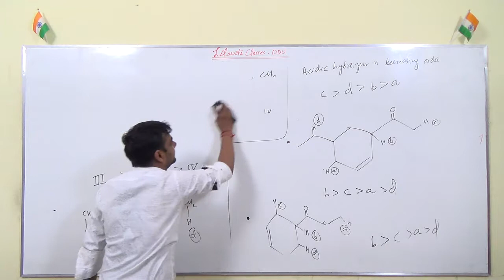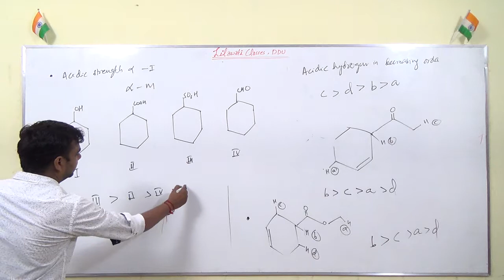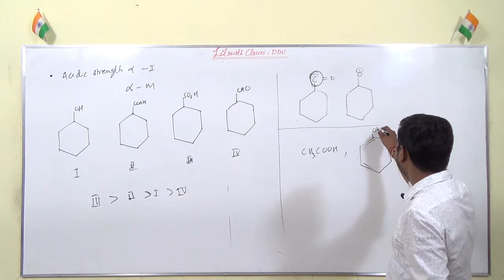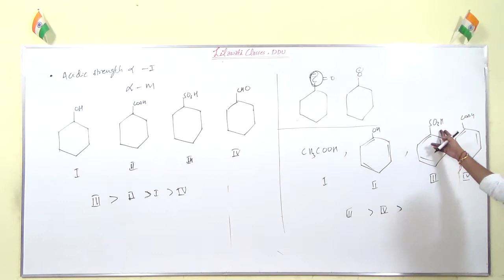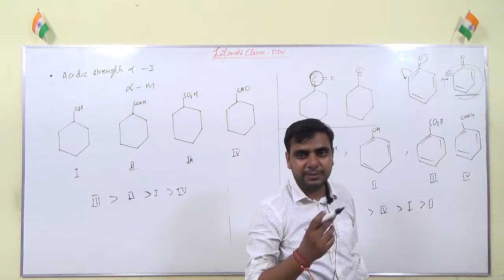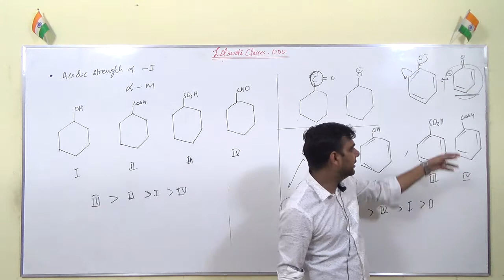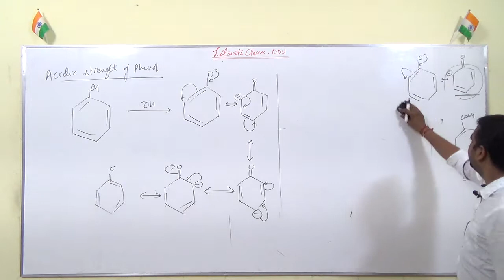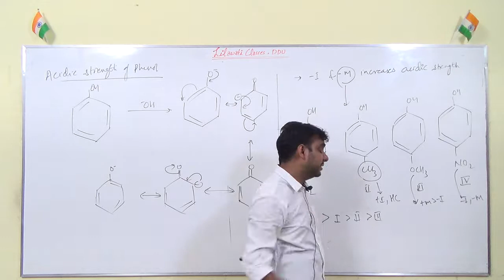Acidic strength. Part-3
Acidic strength of carboxylic acid and phenols